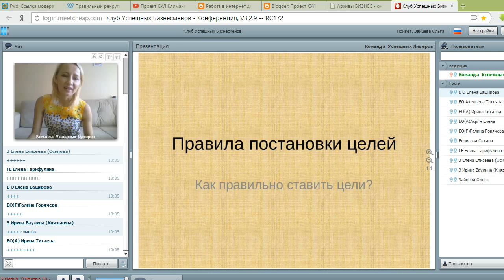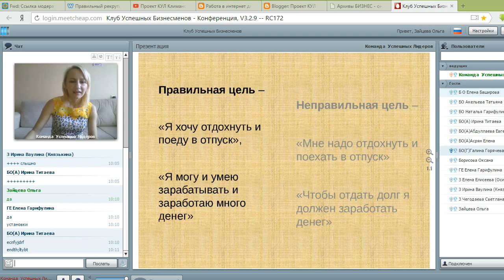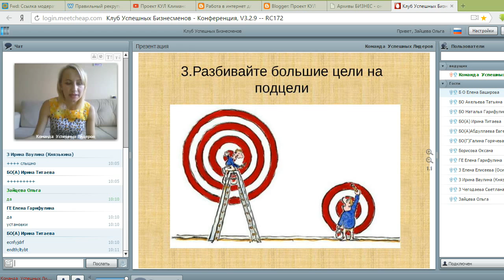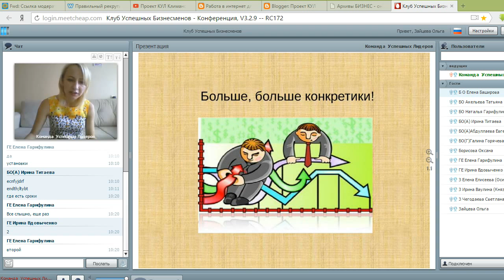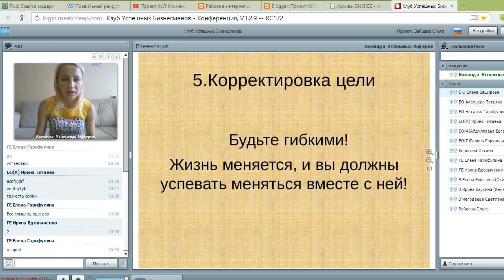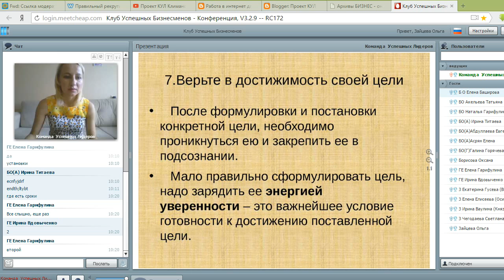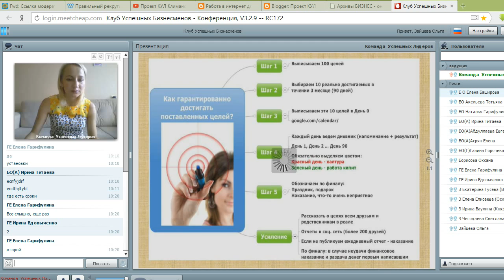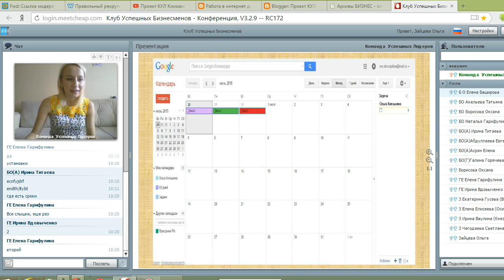Правила постановки целей. Ольга Князькина.